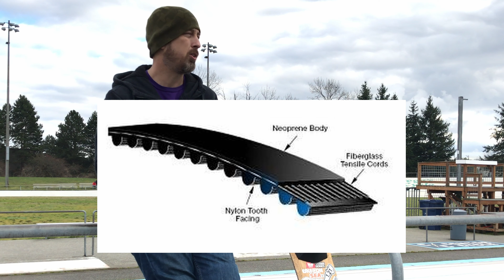esk8 Belt Life - Tips on making your belts last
I ride Boosted, and If your board is belt driven like mine, you consume belts. Why do we go through them? How can we make them last longer? In this vid we discuss belt life and tips to make your belts last longer.

Any interesting belt stories? If you are in the Seattle area hit me up and lets get a ride going!

Related Belt Video:
How many belts have I went through in 5k miles?

Cameras:
Google Pixel

Mics:
Rode VideoMicro

Other Equipment:
DJI OSMO Mobile 2

Triple Cold Shoe Mount

Ulanzi ST-02S Phone Holder

Smartree Selfie Stick w?Tripod

- I currently ride a v2 Dual+

- Bashguards (Great for protecting your board)
- esk8 Gloves (Love!)
- Bearings
- Retractable Lanyard (Currently evaluating)

- Rechargeable headlights & taillights for esk8 & skate